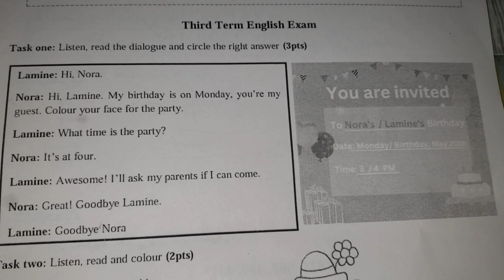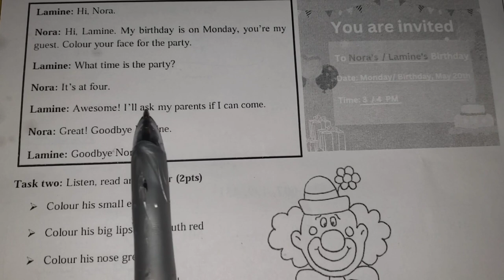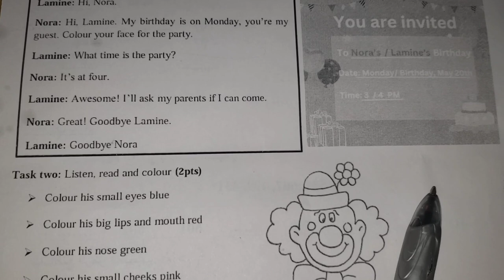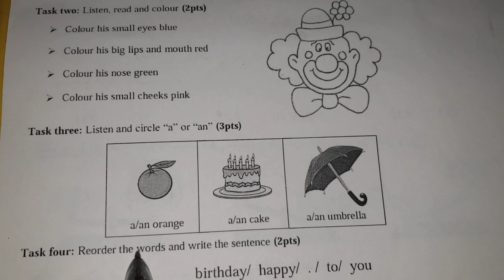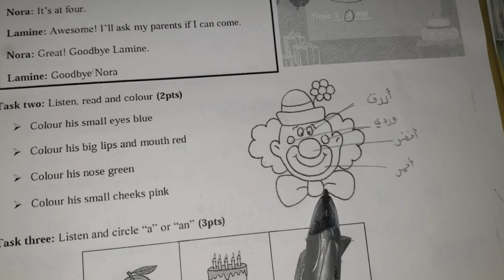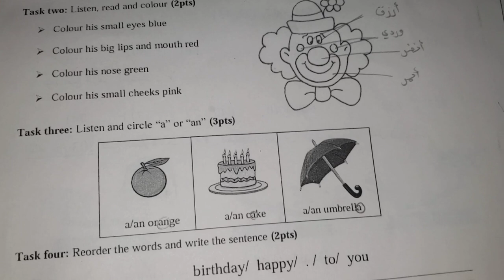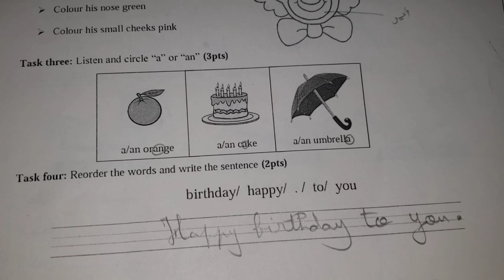اختبار اللغة الإنجليزية 2023 للفصل3 سنة3إبتدائي💥يجب عليكم حلها مع أبنائكم ليعتادوا على الحل الصحيح💯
اختبارات الفصل3
اختبارات للسنة 3 ابتدائي
اختبار اللغة الإنجليزية للفصل3
اختبار اللغة الإنجليزية سنة 3 ابتدائي
دروس اللغة الانجليزية للفصل3
مراجعة دروس اللغة الانجليزية سنة 3 ابتدائي
Third English test 3Ps
Birthday party